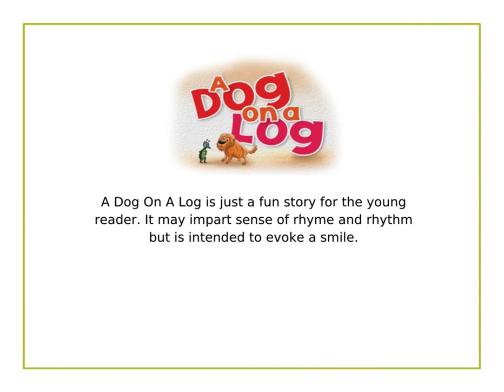A DOG ON A LOG || short story for kids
In this video, we bring you a wonderful bedtime story titled "A DOG ON A LOG". This engagingkids's story is not only amusing but also carries a valuable moral lesson. Join us as we narrate this delightful tale that is perfect for bedtime or any time of the day. Happy storytelling!